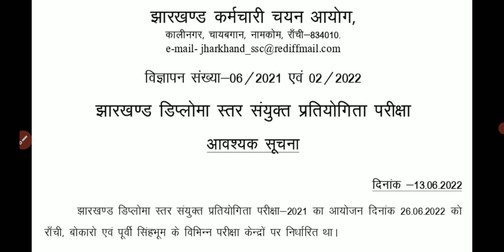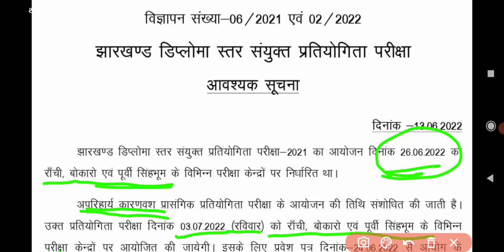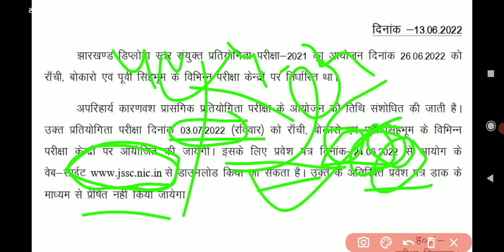Jharkhand JE Exam Admit Card 2022,JSSC Junior Engineering Admit card 2022,झारखंड जेई प्रवेश पत्र2022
झारखंड जेई प्रवेश पत्र 2022 कैसे डाउनलोड करें, झारखंड जेल का क्वेश्चन पेपर कैसा आएगा, Jharkhand diploma competitive exam 2022 admit card 2022, झारखंड डिप्लोमा स्तरीय संयुक्त प्रवेश प्रतियोगिता परीक्षा 2022 प्रवेश पत्र 2022,jssc new update 2022,jharkhand new update 2022,

JSSC JE form fill up, jssc je form fill up 2022,jharkhand je form fillup,jharkhand je form fill up
JSSC JE Vacancy 2021, Jharkhand Junior Engineer Vacancy 2021,JDLCCE Vacancy 2021,JSSC JE Recruitment

इस तरह के जॉब,  गाइडलाइंस या नोटिस इत्यादि के लिए दिए गए नीचे के लिंक  के साथ हमसे जुड़ सकते हैं---

 @SUCCESS DILIP   @ITI Education   @A24 Knowledge   @NEO WORLD TECH   @Vacancy Era Education   @ITI BRAINS @GyanDev Host  @jharkhand jobs updates